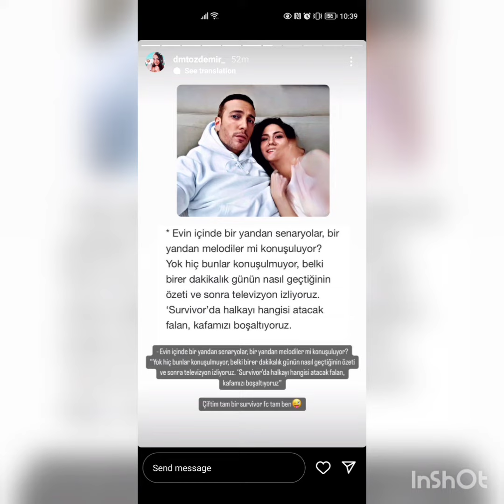OGUZHAN KOC'S NEW SONG TO DEMET OZDEMIR 💥💣💣❤️